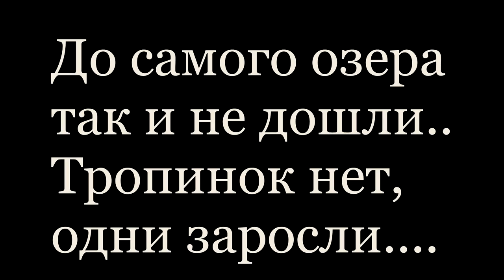дорога на озеро Жасылколь